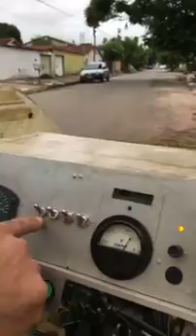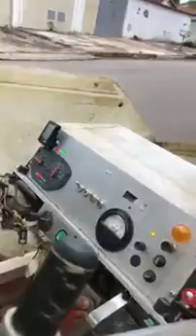Carro elétrico artesanal...